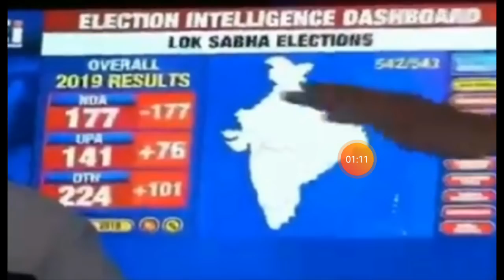क्या BJP गई?, india today exit poll fake?,kon banega pm?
क्या BJP गई?, india today exit poll fake?,exitpool, जानिए कौन बनेगा प्रधानमंत्री, kon bamega p.m.?// loksabha election 2019_exit pools,
"Loksabha election 2019 exit polls" "aaj tak exit poll" "India tv exit poll" "ndtv exit poll" "ndtv India exit poll" "kon banaega pm" "modinarendra modi" bjp Congress "rahul Gandhi" manta, mayawati